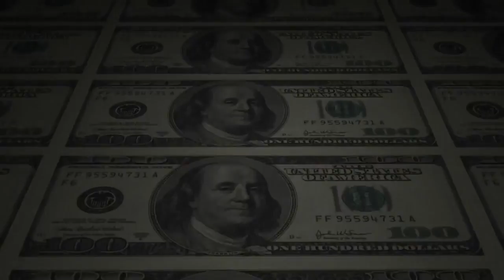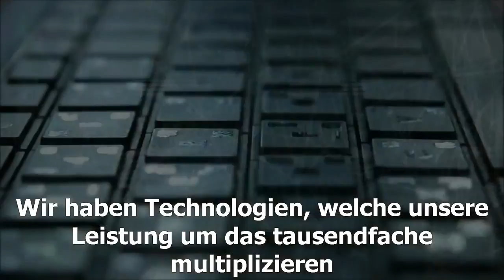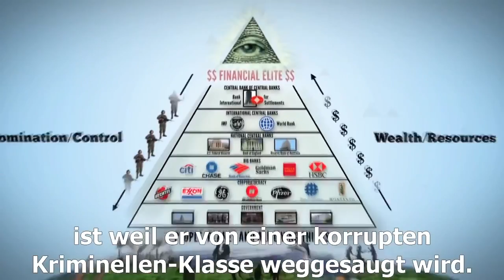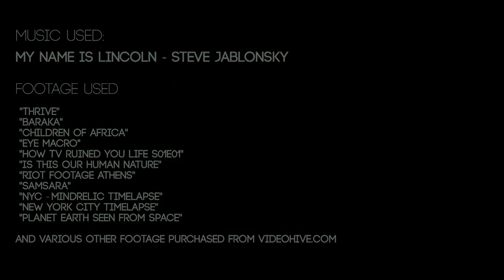Rise up! | Erheb' Dich!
Leiste zivilen Ungehorsam und erhebe Dich!

Wir dürfen nicht nur über das Internet aktiv sein, wir müssen auf die Straße und unser Leben darauf ausrichten, diesem System den Rücken zuzukehren. Unsere Generation hat noch die Möglichkeit, das Ruder rumzureißen, also lasst uns der Wandel sein und ein neues Kapitel in der Menschheitsgeschichte aufschlagen!

Das Video wurde von Tragedy and Hope erstellt.

Weiterleiten, Verbreiten, Re-uploaden ausdrücklich erwünscht!